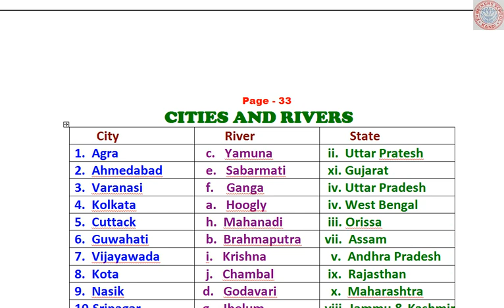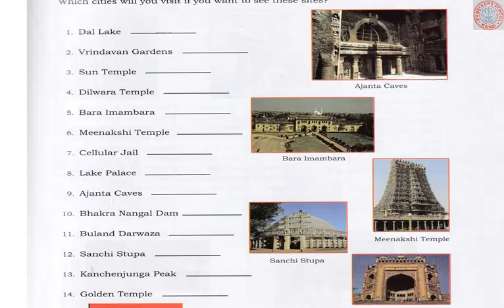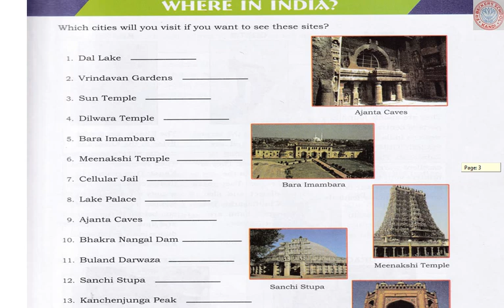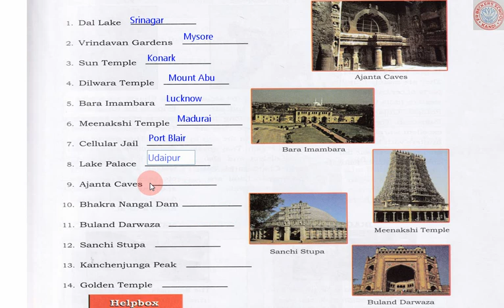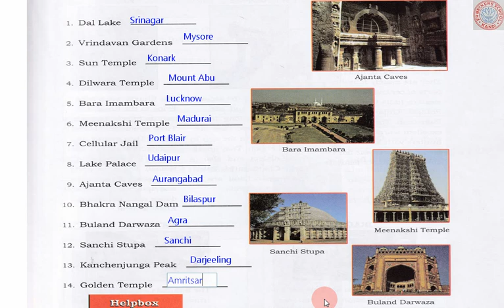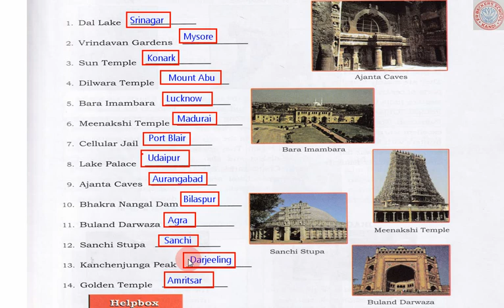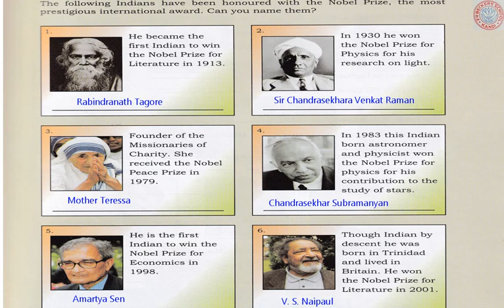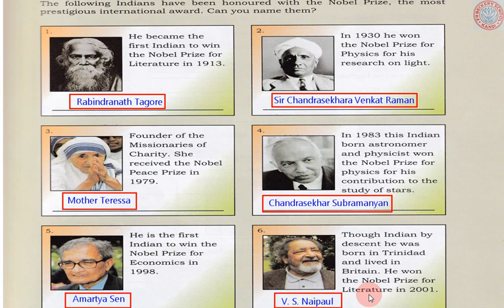CLASS - IV - GENERAL KNOWLEDGE-OLC -[ 11- 10 - 2020 ]